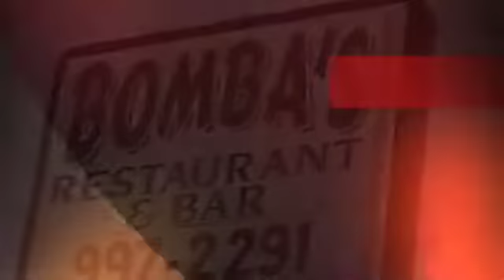Michael C. sings at Bomba's 5-23-13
Honored guest of Bonnie and Clyde